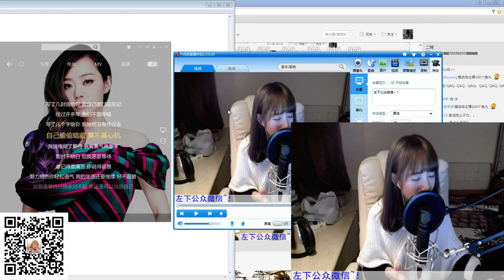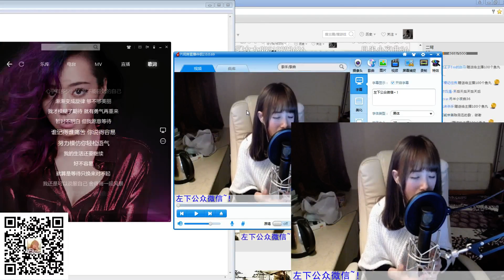周二珂 好不容易 150325